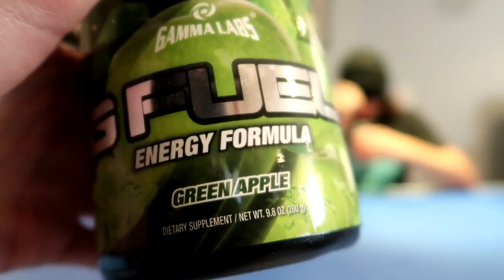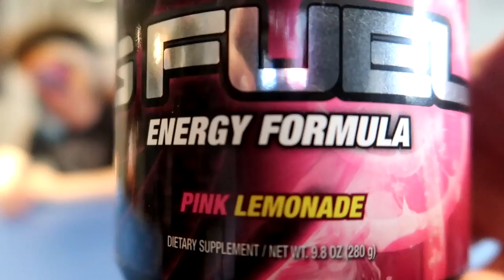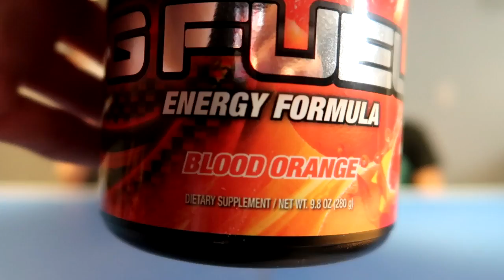GUESS THAT GAMMA CHALLENGE! (RAGE QUIT)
**VOLUME WARNING**

Paolo Soccerballz
STN MAIN
MAPLE ON L6A 4V7
CANADA